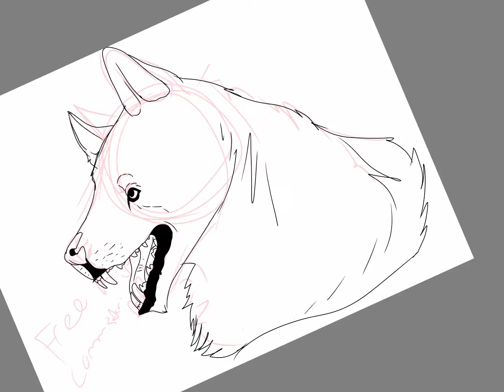FREE COMMISSIONS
NO MONEY NO ANYTHING